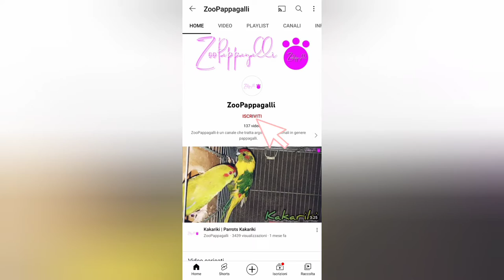Canarini | Variare l'alimentazione con verdura fresca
Benvenuti sul mio Canale ZooPappagalli